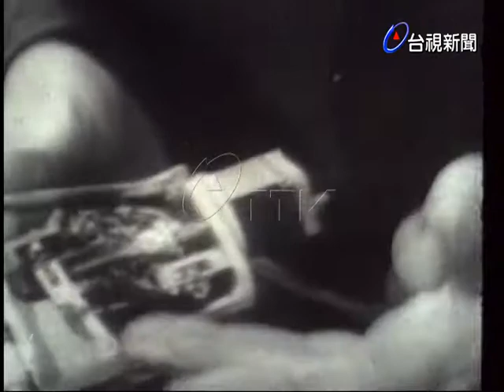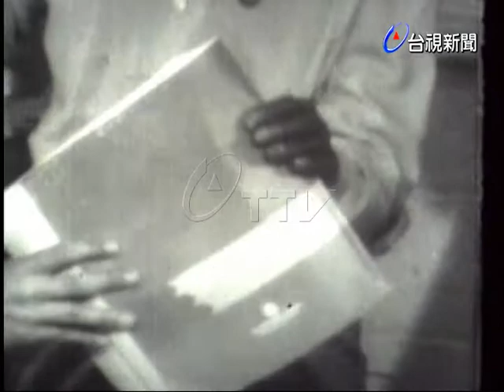美發明成功電動義肢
(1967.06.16)世新:美國發明成功電動義肢，這項新的發明帶給肢體障礙的朋友很大的幫助，因為裝上電動義肢，只要稍加訓練，就能夠靈巧運用.(ABC)